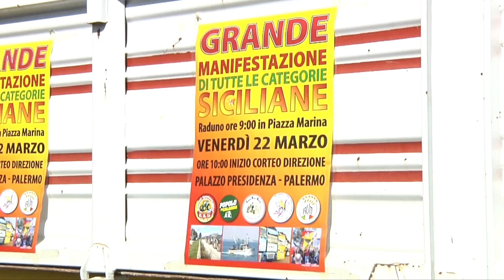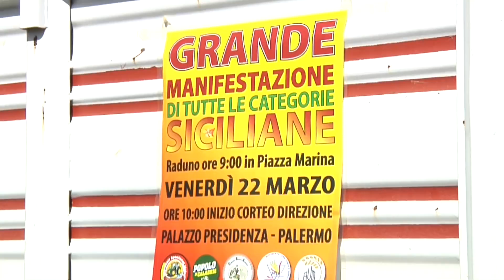LA PROTESTA DEGLI AGRICOLTORI AD ALCAMO